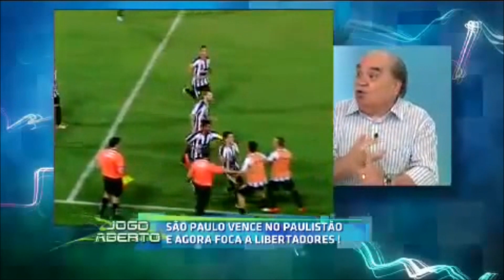E aí, Paulo Morsa? - Atlético-MG 4 x 1 São Paulo - Copa Libertadores 2013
Vídeo em resposta à declaração do pseudo jornalista Paulo Morsa da rede de TV Band que esculachou o Atlético Mineiro em rede nacional... A resposta foi dada em campo, no jogo válido pelas oitavas de finais da Copa Bridgestone Libertadores 2013, partida disputada no estádio Raimundo Sampaio (Arena Independência), em Belo Horizonte.

Gols do Galo: Diego Tardelli e Jô (3 vezes)